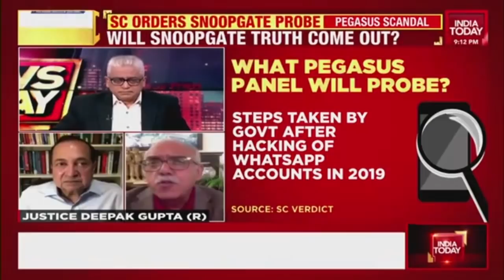N. Ram & Justice Deepak Gupta On Pegasus Probe | News Today With Rajdeep Sardesai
Congress leader Rahul Gandhi claimed on Wednesday that Pegasus was an attempt to "crush Indian democracy". He was addressing a press conference hours after the Supreme Court appointed a three-member panel of cyber experts to probe the alleged use of the Israeli spyware for snooping.
The Supreme Court formed an expert committee to probe the Pegasus snoopgate row. While hearing the case, the Supreme Court said indiscriminate spying on individuals cannot be allowed.
Top Focus on News Today with Rajdeep Sardesai, as Supreme Court orders probe against Pegasus Snoopgate.